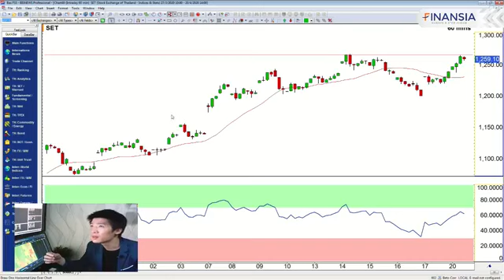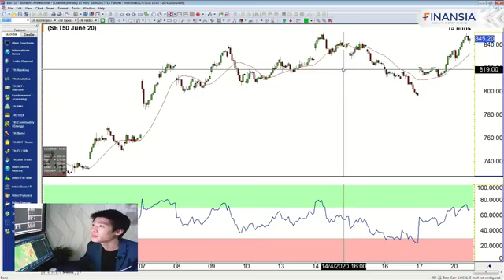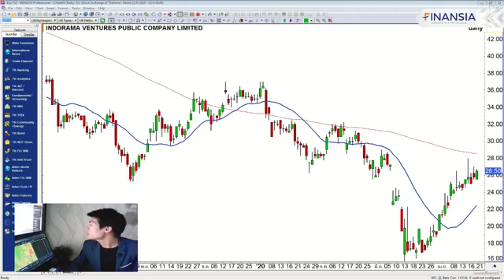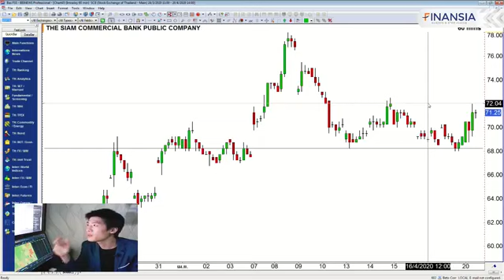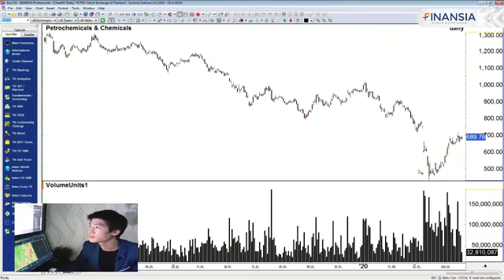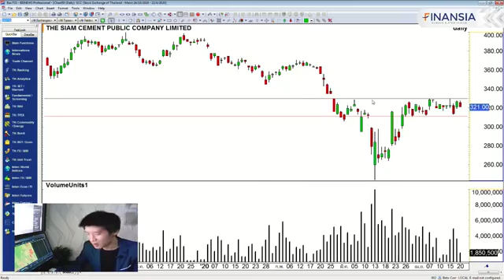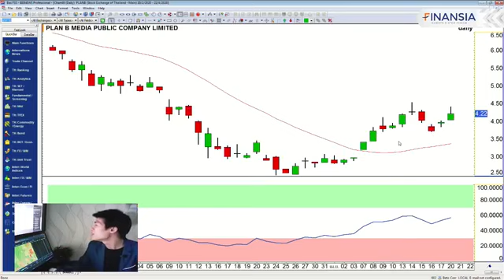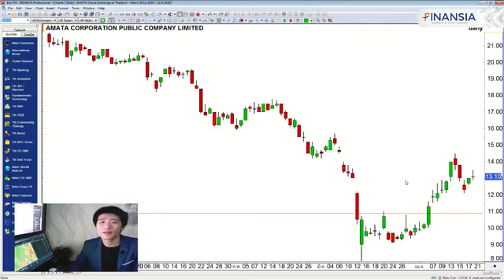LIVE รายการ Chart Insight ช่วงบ่าย ประจำวันที่ 20 เม ย 2563